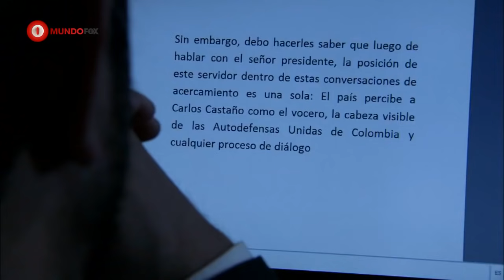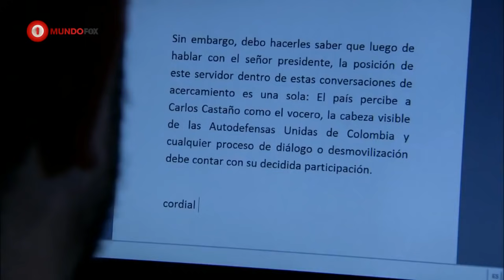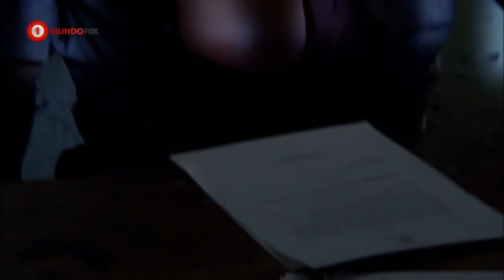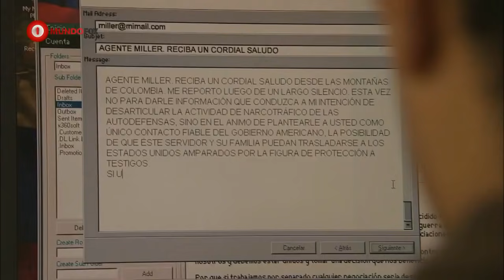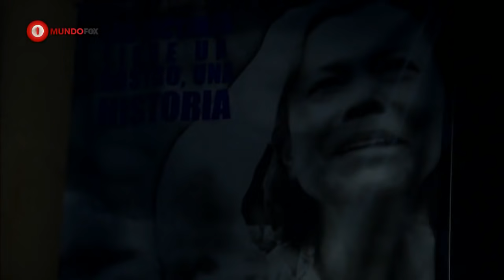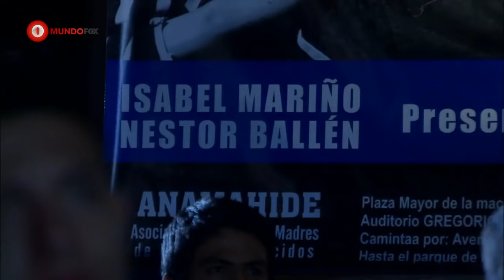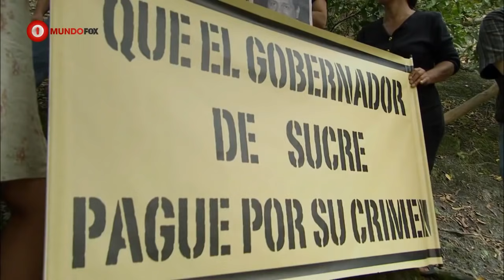3 Caines Cap 80